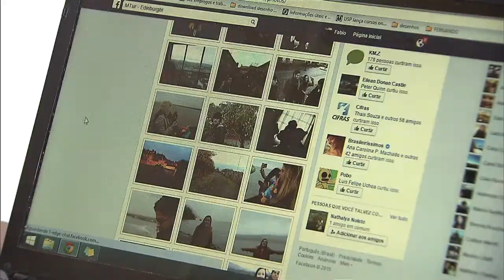Estudantes brasileiros podem participar de cursos no exterior na área de turismo e hospitalidade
NBR NOTÍCIAS - 13.03.15: Os estudantes brasileiros podem realizar cursos no exterior na área de turismo e hospitalidade. O Projeto de Qualificação Internacional, promovido pelo Ministério do Turismo, já levou mais de 160 alunos a Portugal, Espanha e Escócia. Segundo o ministro do Turismo, Vinícius Lages, países da Ásia e América Latina devem entrar no programa em breve.